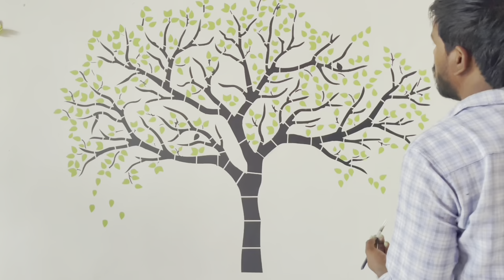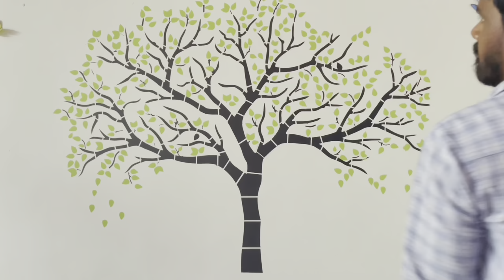Royal fashion tree 🌳 design..stencil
Royal fashion tree stencil painting design,Black Royal-200ml,7663royal-200ml,small roller,1 inch tap